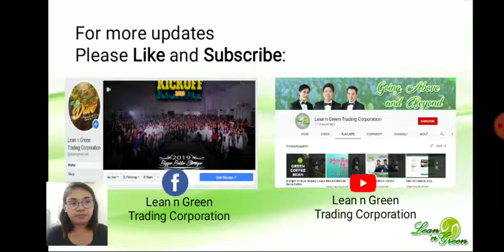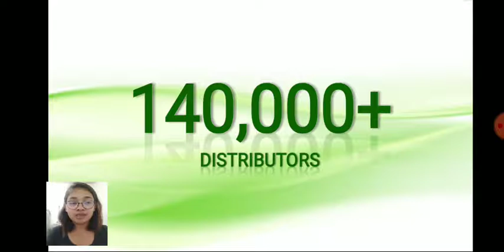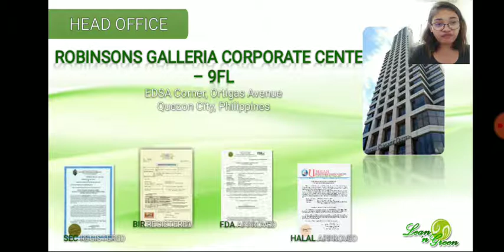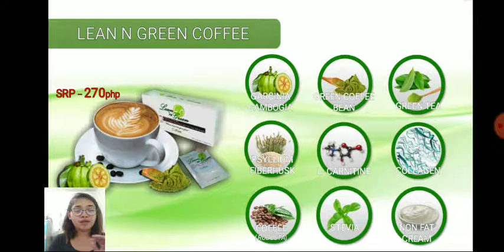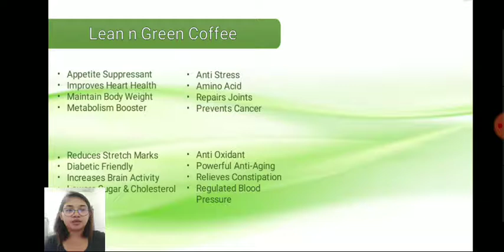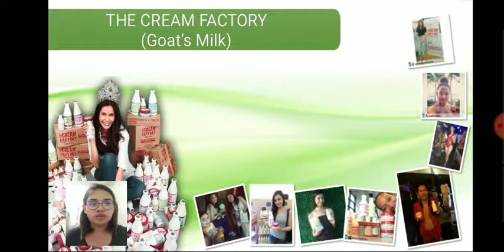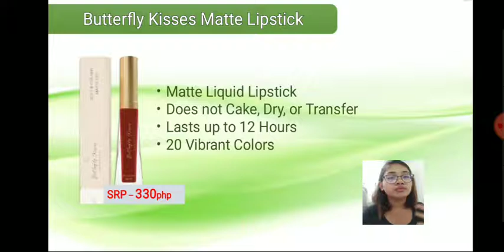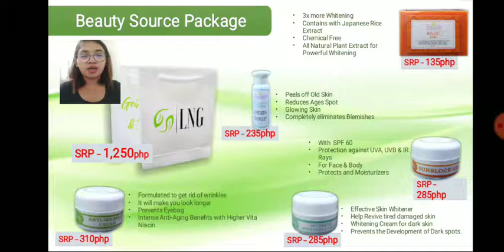Lean n green products by bethchay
The newest and hottest international lifestyle organization offering a high quality and effective products.